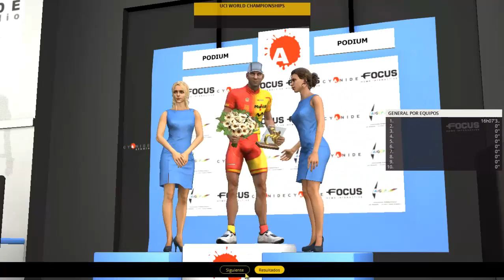Pre-Mundial (ruta) |PCM 16| #6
*Hoy os traigo un video sobre lo que espero de esta campeonato del mundo en ruta*